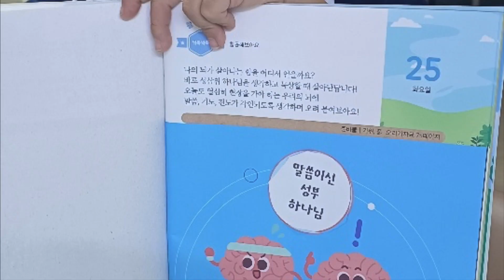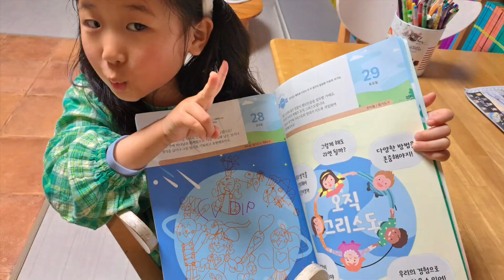2024. 6. 30. 유치부 주간 미션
인트로 (00:00)
주간 미션 (00:05)
금토일 캠프 (01:29)